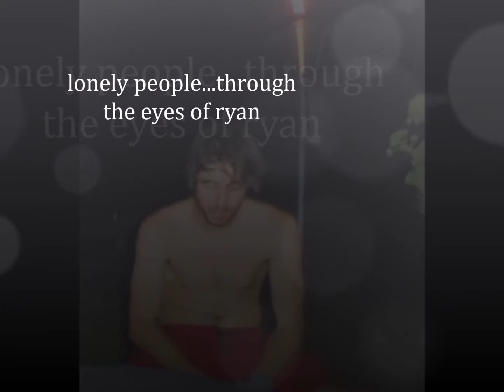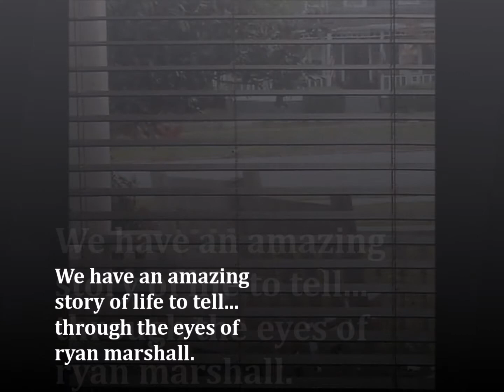lonely people...through the eyes of ryan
Look forward to our upcoming book.  We have an amazing story of life to tell...through the insightful eyes of ryan marshall.  The photographs of and by ryan are his sole property.